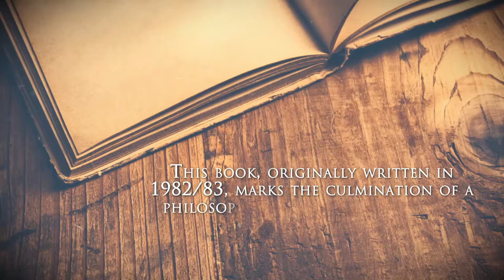In Triumph by Prince Machiavelli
In Triumph

Prince Machiavelli